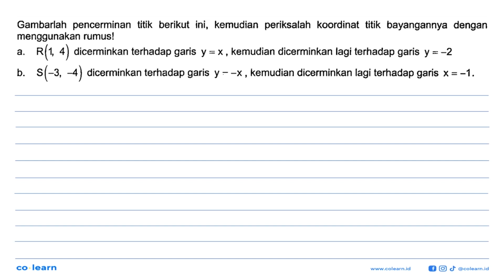Gambarlah pencerminan titik berikut ini, kemudian periksalah koordinat titik bayangannya dengan m...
Gambarlah pencerminan titik berikut ini, kemudian periksalah koordinat titik bayangannya dengan menggunakan rumus!a.  R(1,4)  dicerminkan terhadap garis  y=x , kemudian dicerminkan lagi terhadap garis  y=-2 b.  S(-3,-4)  dicerminkan terhadap garis  y=-x , kemudian dicerminkan lagi terhadap garis  x=-1 .

Topik atau Materi: Refleksi (Pencerminan) terhadap garis y = x - Transformasi - GEOMETRI - Matematika Kelas 11 SMA - KTSP

Sumber Soal: Kupas Tuntas 1001 Soal Matematika SMP, KTSP, FTT 2008 , N/A

00:00 : Bedah Soal
01:00 : Konsep, rumus dan pengertian Refleksi (Pencerminan) terhadap garis y = x
01:18 : Langkah penyelesaian soal
03:40 : Jawaban akhir
04:10 : Penutup